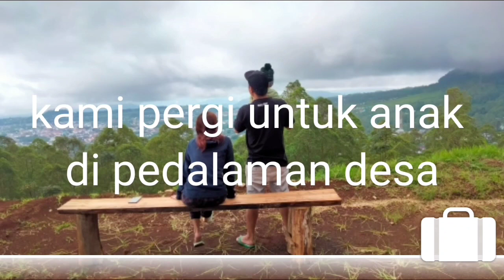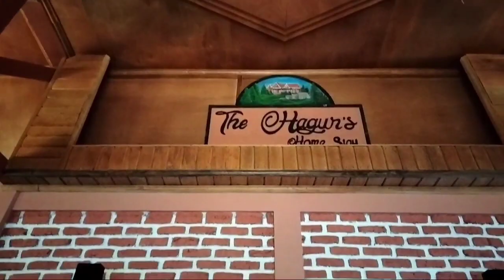villa yang patut dikunjungi saat berada di Ruteng Manggarai Flores NTT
keluarga Komang trip kali ini dapat undangan mengunjungi villa yang indah di Ruteng Manggarai Flores NTT.tempat ini sangat tepat untuk dikunjungi dan menginap disini,90 persen rampung dengan suasana pegunungan sejuk pemandangan yang indah dan alam yang masi asli.
mari nikmati indahnya menginap di the hagur's homestay  rojokoe Ruteng Manggarai Flores NTT